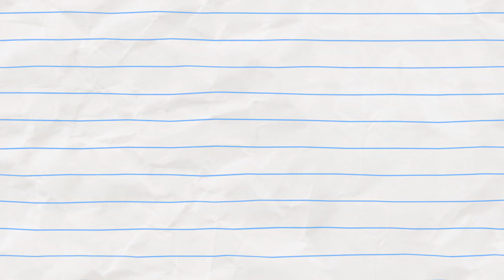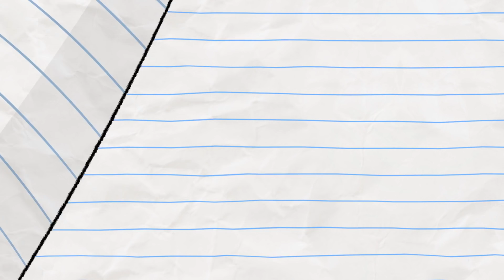Boy & Dragon | おなかのトラブル！ |子供向け漫画 | WildBrain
チャンネルの動画はこちらからご覧ください： ⚔️新しいエピソードのBoy＆Dragonを購読します！

EPすべてのエピソードをご覧ください！こちらをクリック：

少年の魔法のポーションの腕前は、彼が大量のエキゾチックなエリキシル剤を調理するのを見る。

残念なことに、彼は彼がどこへ行くのか見ていません...

少年とドラゴンの間のクラッシュは、巨大な大きさの多色の悪夢につながります！

私たちのヒーローがすべての年齢のこの虹色のホラーで彼らの人生のために戦うのを見てください！